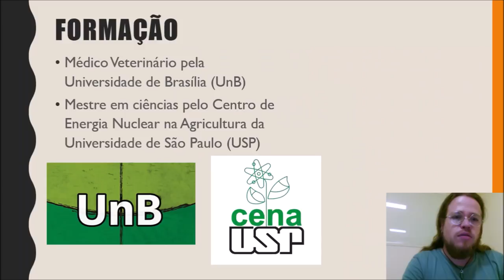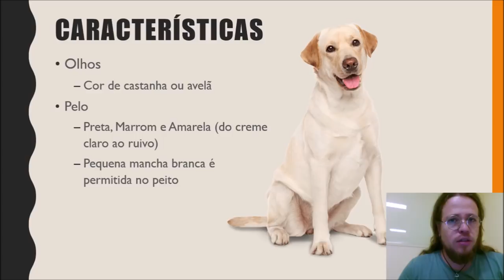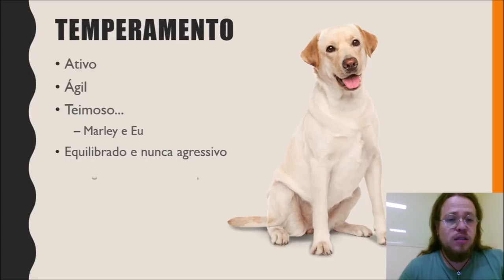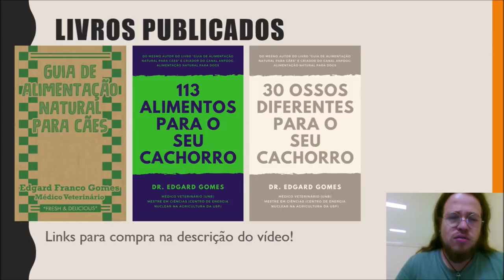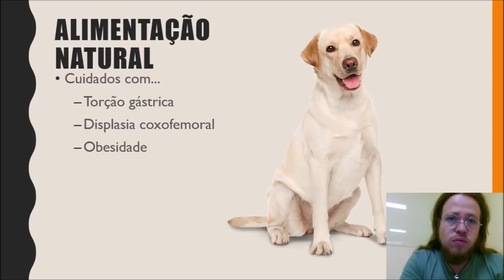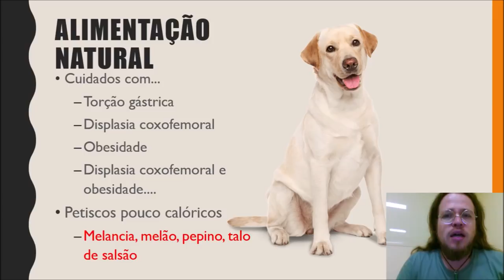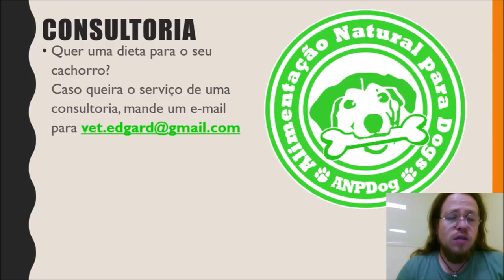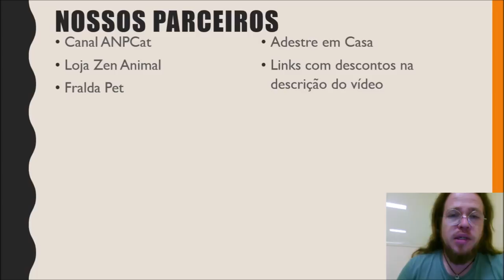Labrador: dica de Alimentação Natural e Curiosidades | Dr. Edgard Gomes